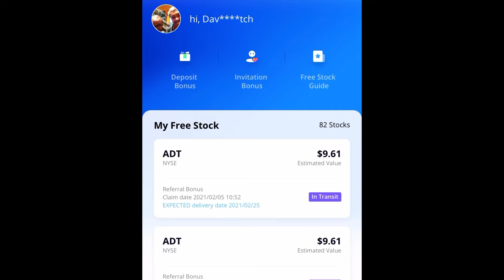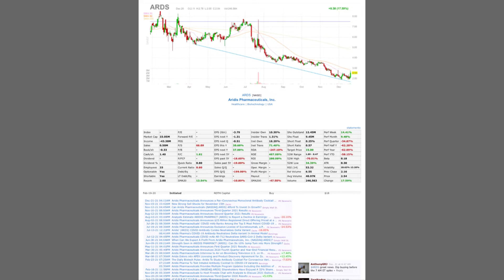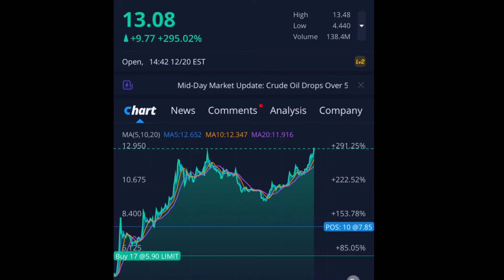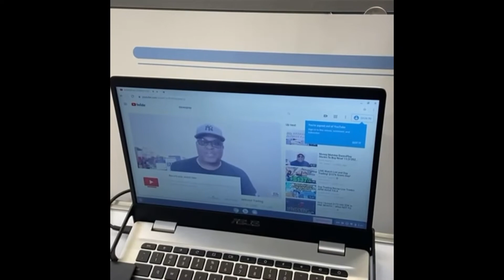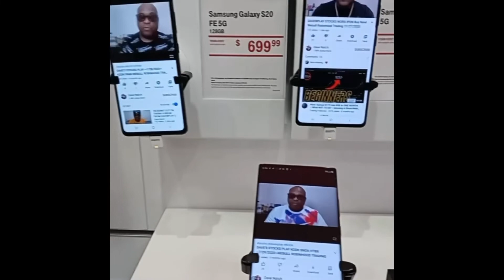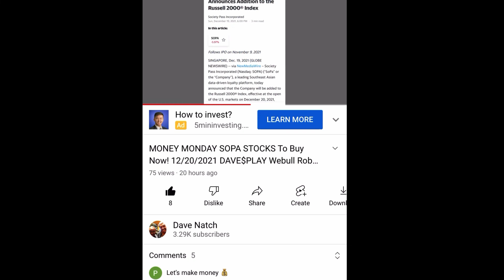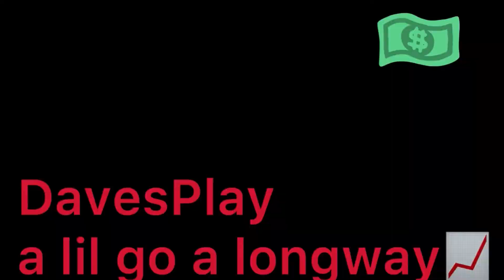DAVE$PLAY STOCKS To Buy Now! 12/21/2021 Webull Robinhood Trading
SUNDAY$TALK LIST

SUNDAY$TALK LIST Stocks to Buy Now! Dave$play Webull Robinhood Trading 12/13/2020 RELI ARDS AMC AAPL